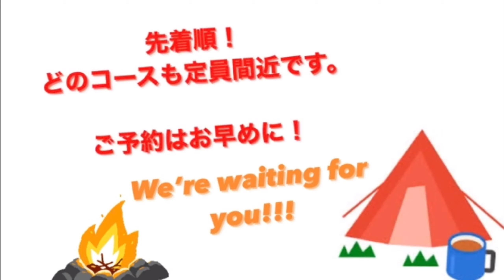Camping is fun! | キャンプは楽しい! | Mama Nena's Summer School 2021 | ママネーナの学校 サマースクール 2021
サマースクールのお知らせ☀️🏖

※先着順
※各コース定員になり次第〆切

新型コロナウイルス感染防止対策として
●定員６名までの少人数制
●１日３時間×３日間

今年のサマースクールのテーマは、
🔥Camping is Fun！キャンプは楽しい！🔥
英語漬け3日間のキャンプ体験を通して、
沢山英語を学ぼう。
外出やイベントへの参加が難しい今だからこそ、
最高の夏の思い出を作りましょう！
「鮮やかな草木・風の音・雲の形」
夏の自然には沢山の発見が溢れています。

五感をフル活用して、
自然の有り難さを感じながら
”国際人を育てる”をコンセプトに、
読む・書く・聞く・話すの4技能もバランスよく伸ばします。

《小岩・板橋教室》
Aコース　8/8(日)〜10(火)
Bコース　8/11(水)〜13(金)
Cコース　8/14(土)〜16(月)

●午前の部　9：00〜12：00
対象：幼児(3歳〜6歳)

●午後の部　14：00〜17：00
対象：小学生（1年生〜5年生）

■定員：各コース６名まで
※各コース４名以上のご予約で開催

ご質問がございましたらお気軽にご連絡ください。
是非皆様のご参加お待ちしております！

是非一緒に夏休みの思い出を作ろう!❤

東京・京成小岩/板橋
こどもから大人の英会話教室ママネーナの学校です☆

♪オンライン授業始めました！日本全国受付中！
♪詳細・ご質問・資料請求もお気軽に！

♪歌やダンスのライブ配信
♪イベント情報・日頃の様子などお伝えしていきます！

ママネーナのLINE スタンプ
[Frog School]